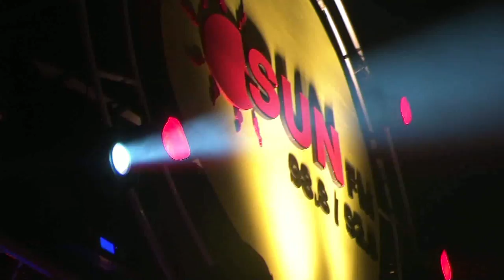IFilm Sri Lanka - Episode 1 trailer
Sri Lanka's first ever Entertainment provider. that matters!

by the Rajasinghe Bros.
COMING SOON!!!